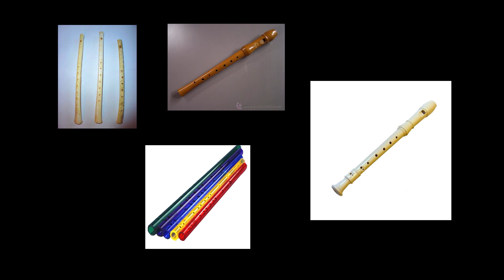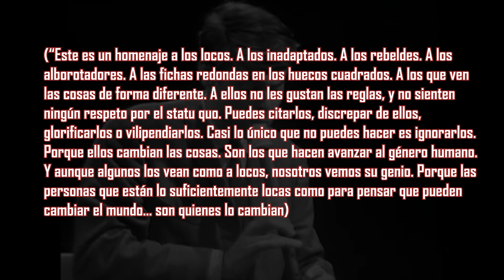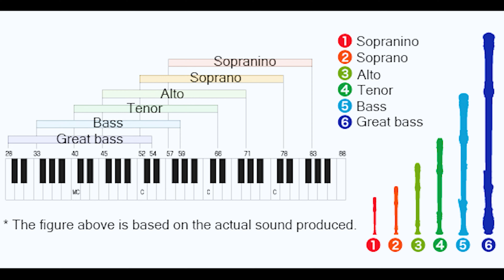LA HISTORIA DE LA FLAUTA EN 6 MINUTOS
Hoy vamos a hablar sobre la flauta, en específico que es la flauta dulce, y todo el proceso que pasó a breves rasgos para poder llegar a alcanzar la "Perfección".

Gracias por tu tiempo, paciencia y apoyo a éste músico soñador.